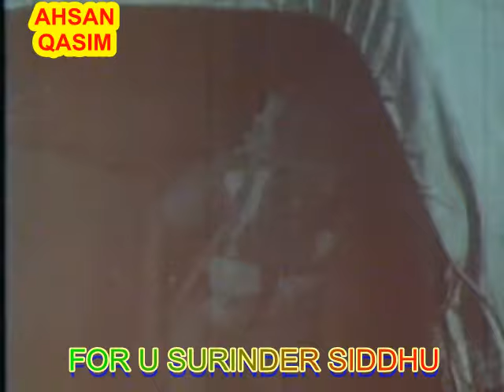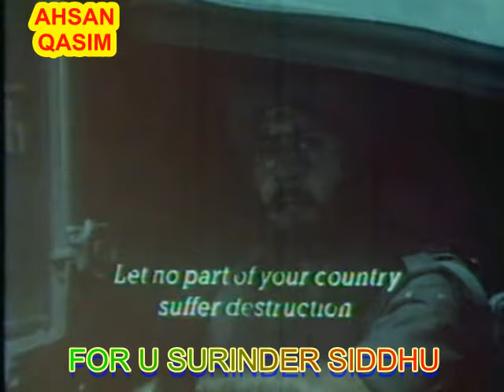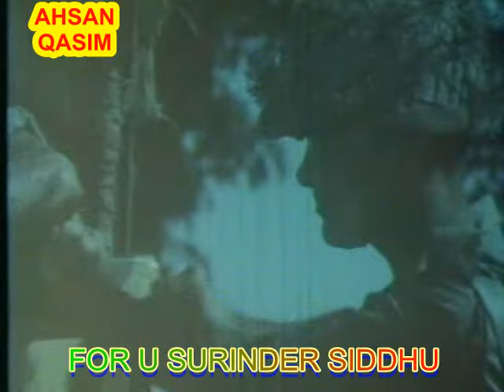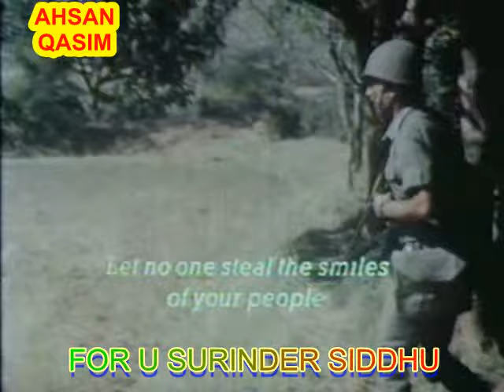UDDIKKA= TERA JISM DESH KA.TERI JAAN DESH KI-=VERY RARE SONG=MOHD.RAFI =FOR U SURINDER SIDDHU